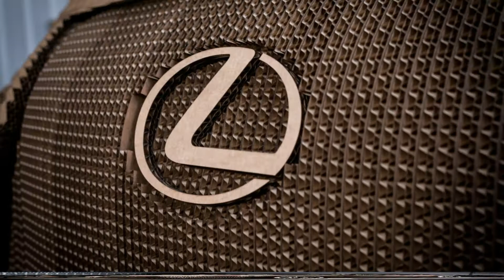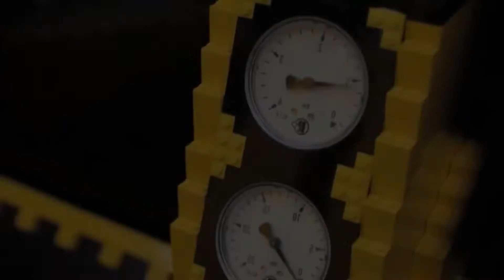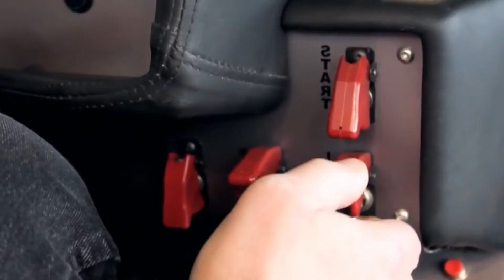Lamborghini FATTA A MANO in Casa!!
Ciao a tutti ragazzi, benvenuti in questo nuovo video, spero che il video vi possa piacere.
Sconti e offerte uniche ogni giorno da rivenditori sicuri.

Volete vedere la seconda parte del video ? Fatemelo sapere con un commento!
LEGGI QUI ⬇ ⬇ ⬇ ⬇
Ciao a tutti ragazzi, Oggi in questo video andremo a vedere 5 macchine davvero incredibili fatte a mano, dalla macchina fatta con il cartone alla Lamborghini fatta in cantina a mano.